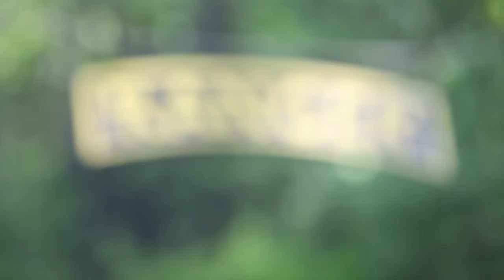Watch the U.S. Army Rangers Push the Limits in this Epic Mountaineering Challenge!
A group of U.S. Army Rangers, assigned to 5th Ranger Training Battalion, performs a Mountaineering, Rangers in Action, Reptile Safety Show, and Hand to Hand Combat demonstration for a group of civilans during the Army Ranger Open House, Camp Merrill, Dahlonega, Ga., April 29, 2023.

5TH RANGER TRAINING BATTALION OPEN HOUSE
DAHLONEGA, GA, UNITED STATES
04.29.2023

The Ranger Open House is open to the public to show case Ranger School and the training Rangers endure to earn the Ranger Tab. (U.S. Army Reserve video by Sgt. 1st Class Austin Berner)

Film Credits: Video by Sgt. 1st Class Austin Berner
982nd Signal Company (Combat Camera) (Airborne)